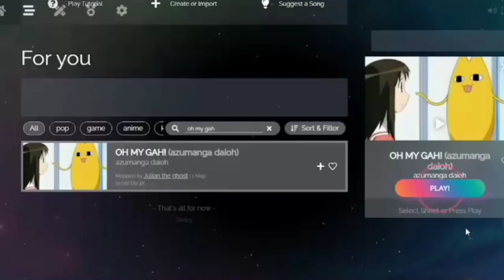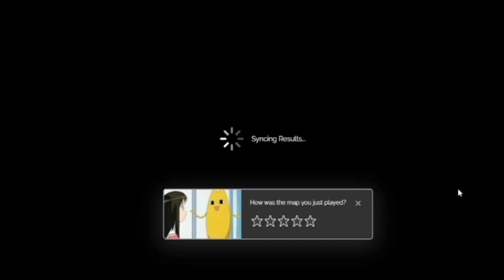OH MY GAH but it's a rhythm game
haro everynyan